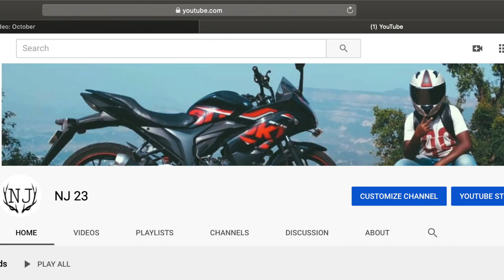New Channel Art ( Youtube Banner ) | Thanks to @TheMarathiVlogger | by NJ23